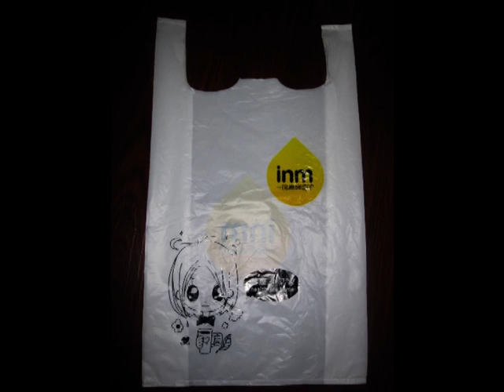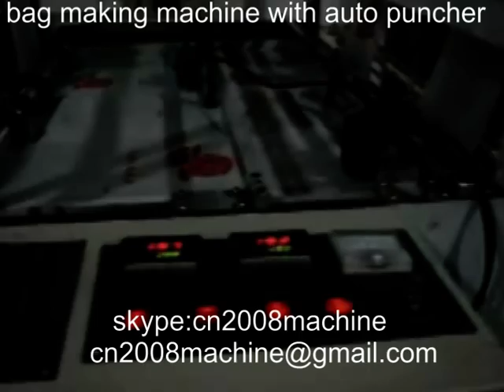Plastic bag making machine with auto puncher